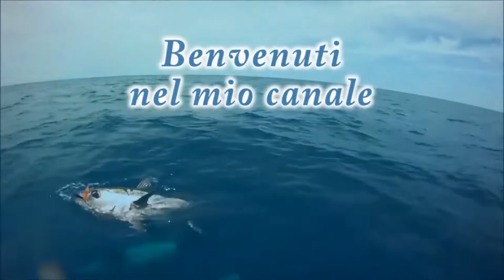Traina con il vivo - Cernia Bianca con calamaro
Una bellissima cattura di una cernia bianca a traina con il calamaro vivo

Pesca sportiva nel mare di sicilia - Fishing Saltwater